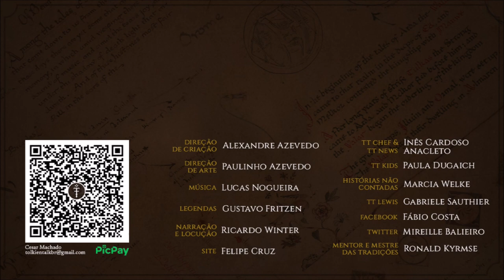Alqualondë, Porto dos Cisnes | TT 595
Alqualondë, Porto dos Cisnes, era cidade élfica dos Falmari, os Teleri que chegaram a Aman, as Terras Imortais.

APRESENTAÇÃO

Legendas em Inglês:
Diego Pascoal

CONFIRA TAMBÉM!

MÍDIAS SOCIAIS

TRILHA SONORA

Trilha sonora do vídeo:
Artista:
Músicas: Ascending the Vale

IMAGENS E ARTISTAS:

J.R.R. Tolkien, Alan_Lee, alystraea, ekukanova, Jef_Murray, mami02, steamey, filat, Roger_Garland, Ted Nasmith.